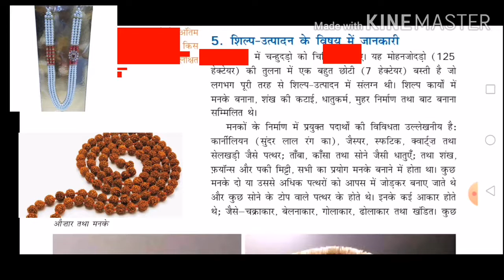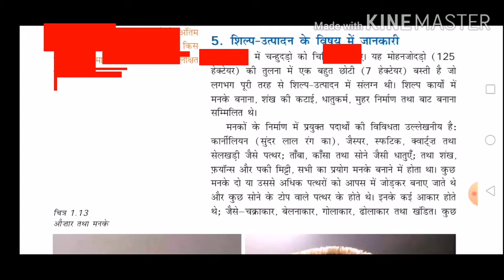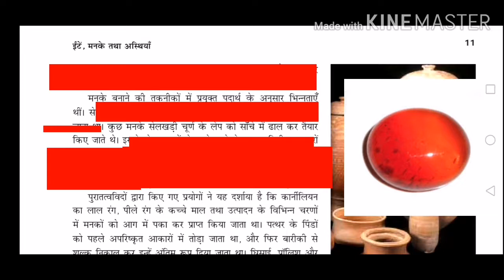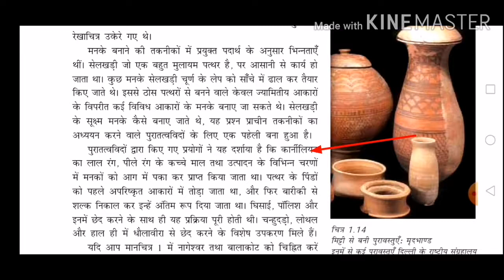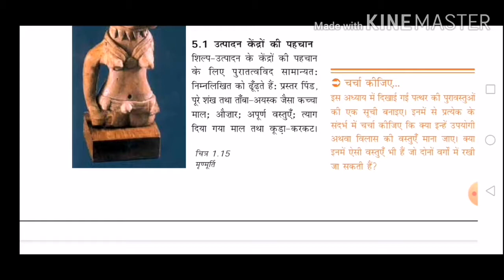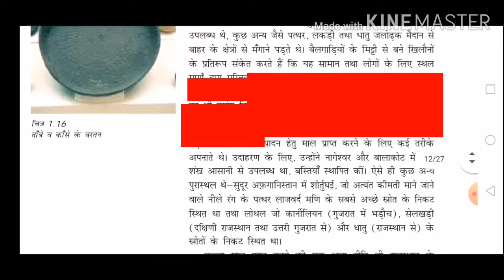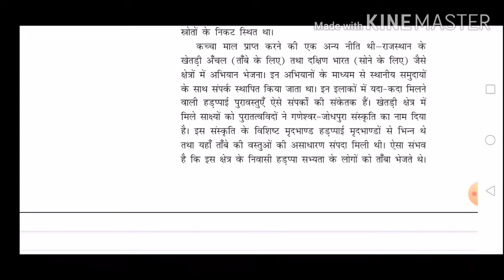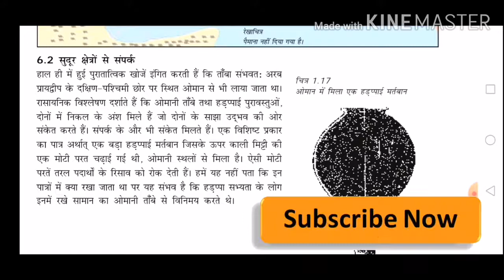ईंटें, मनके तथा अस्थियाँ: हड़प्पा सभ्यता(Class 12th) इतिहास Part 2 (भारतीय इतिहास के कुुुुछ विषय)